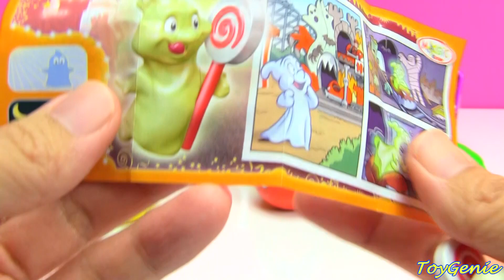Shopkins, Kinder Surprise, Barbie and Play Doh Surprises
Toy Genie Surprises opens Shopkins, Kinder Surprise and more.